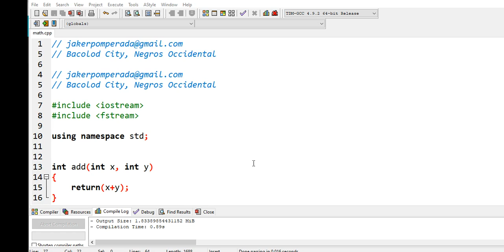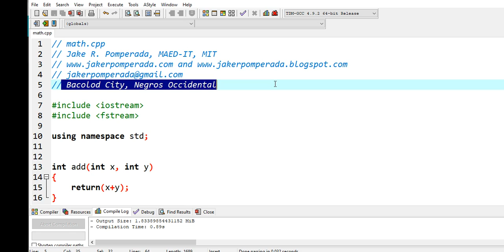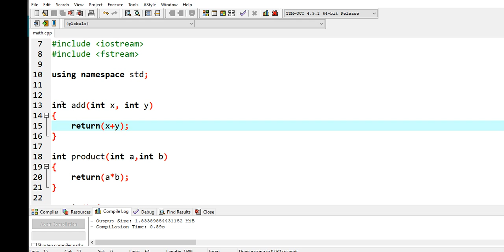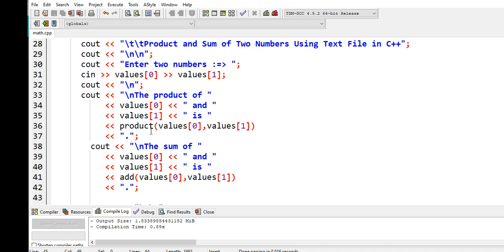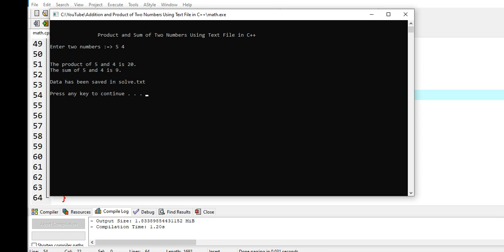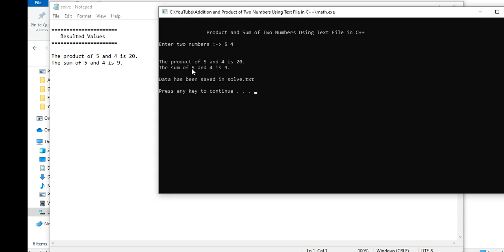Product and Sum of Two Numbers Using Text File in C++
A simple program to show how to declare text files, one-dimensional arrays, creating functions using a C++ programming language.

Download the complete and free source code in the linked below.

Want to support my the channel?

GCash Account

Jake Pomperada